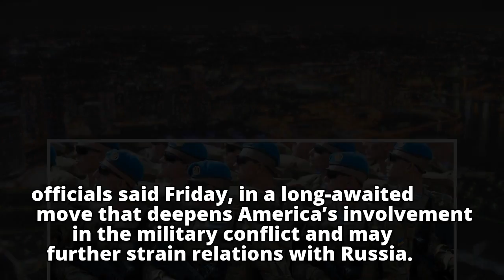US agrees to provide lethal weapons to Ukraine